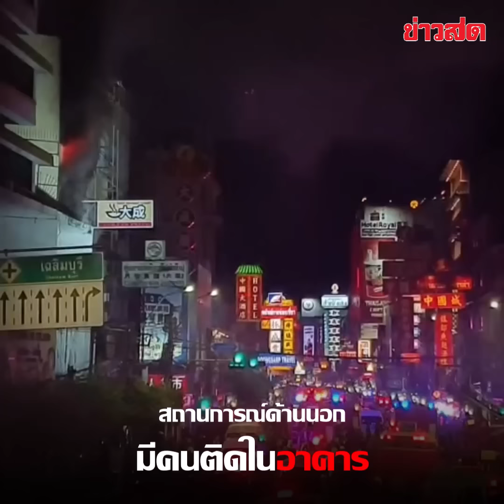ไฟไหม้ชุมชนตรอกโพธิ์ ถนนเยาวราช ยังควบคุมเพลิงไม่ได้ : Khaosod - ข่าวสด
ไฟไหม้ชุมชนตรอกโพธิ์ ถนนเยาวราช ยังควบคุมเพลิงไม่ได้

เพลิงโหมกระหน่ำ ชุมชนตรอกโพธิ์ ถนนเยาวราช สัมพันธวงศ์ กทม. ไฟลุกลามบ้านเรือนประชาชนหลายหลัง เนื่องจากลักษณะเป็นบ้านไม้ที่สร้างติดกัน จากข้อมูลทราบว่าที่เกิดเหตุ มีประปาหัวแดง หรือ หัวจ่ายน้ำดับเพลิง เพียงหัวเดียว ทำให้เจ้าหน้าที่ต้องระดมรถดับเพลิงกว่า 25 คัน จาก 11 สถานีเข้าระงับเหตุ ขณะนี้ยังควบคุมเพลิงไม่ได้
ล่าสุดมีเจ้าหน้าที่ดับเพลิงถูกไฟชอร์ต 1 ราย สำลักควัน 1 ราย นำส่งโรงพยาบาลหัวเฉียว และยังปรากฎภาพประชาชนติดค้างอยู่ในอาคารสยามรังนก ชั้น 6 ห้องที่ 2 จำนวน 2 รายเจ้าหน้าที่กำลังเข้าช่วยเหลือและค้นหาเพิ่มเติม